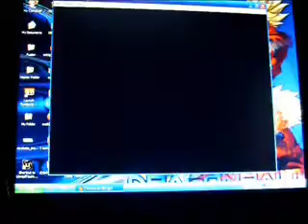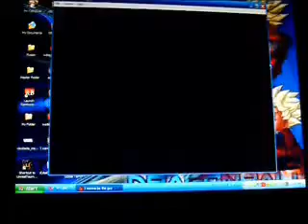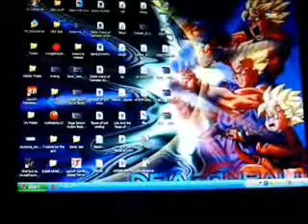Me Playing I Wanna Be the Guy pt. 2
the pain.